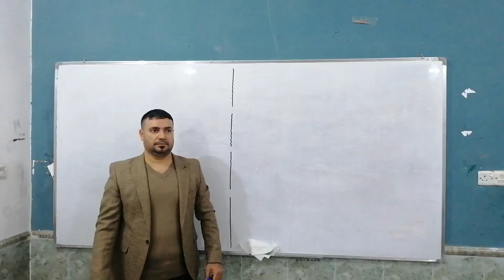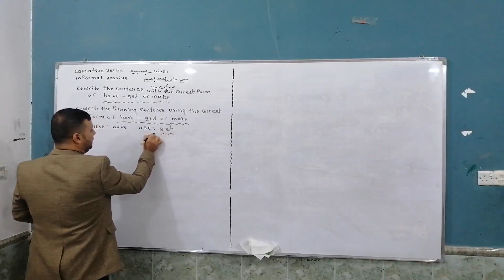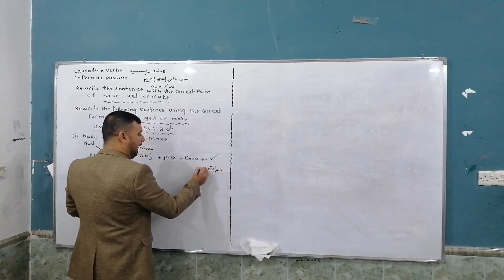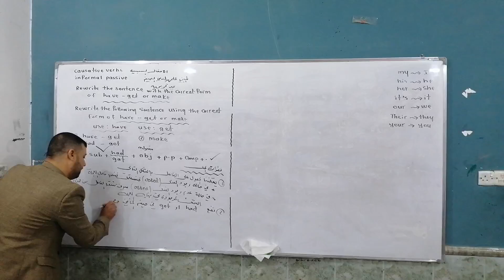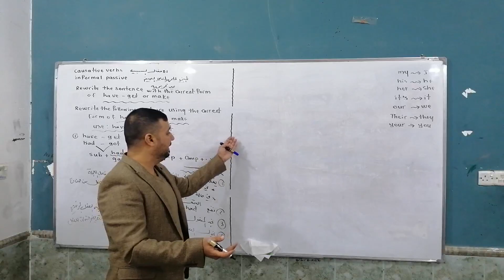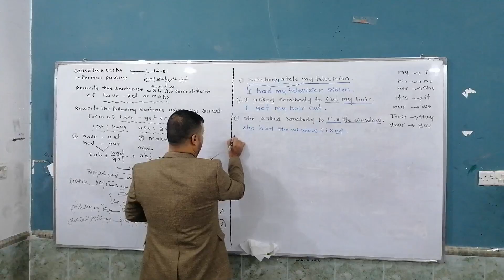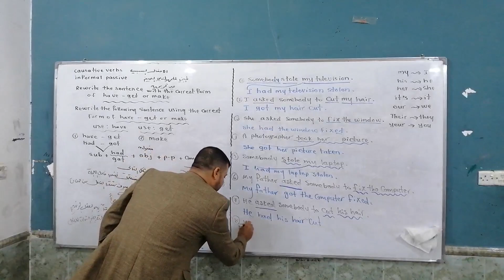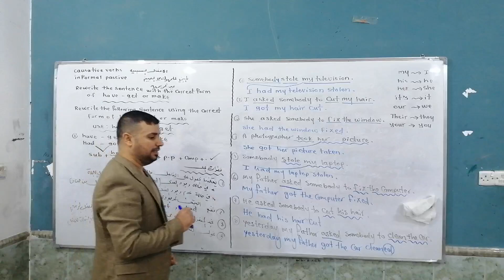انكليزي السادس الاعدادي 2020 / الوحدة الثانية / الافعال السببية الجزء الأول Causative Verbs